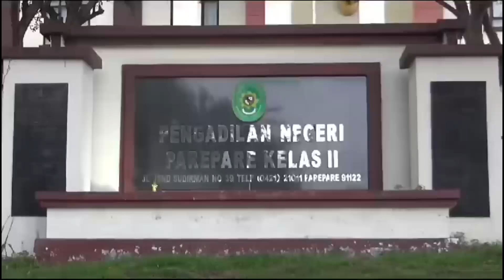MAHASISWA DAN PEMERHATI PEREMPUAN DEMO DI PN PAREPARE